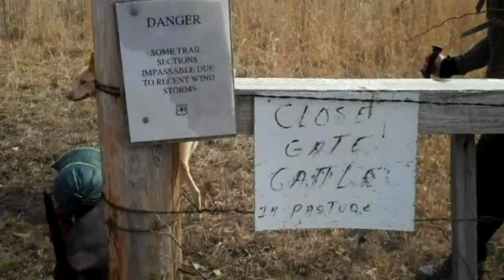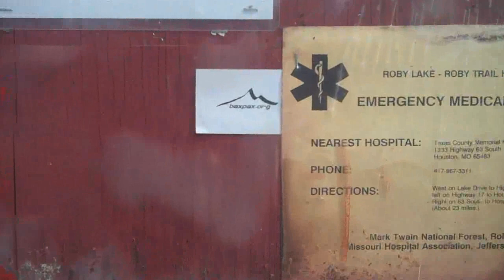From Car to Camp HD Teaser